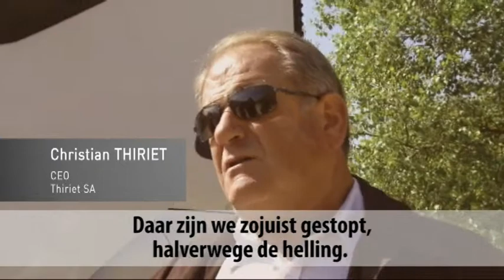Renault Trucks Optitrack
Video van de Renault Premium Lander Optitrack. Het OptiTrack systeem, maakt het mogelijk om tijdelijk over een aandrijving op alle wielen te beschikken door ook van de vooras een aandrijfas te maken. Het voertuig wint zo aan mobiliteit en kan zich makkelijk op moeilijk begaanbare terreinen begeven, waarbij toch het comfort, het verbruik en het nuttige laadvermogen wordt behouden. Het OptiTrack systeem is op zowel de bakwagen als de trekker in bijna alle asconfiguraties leverbaar!